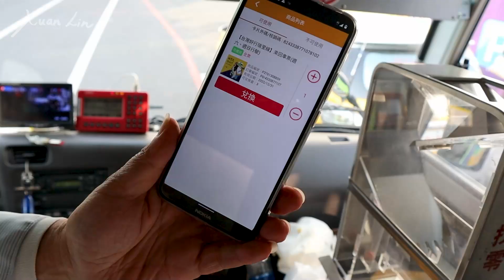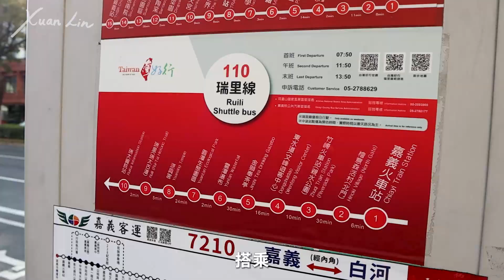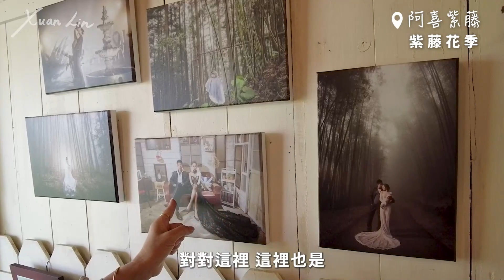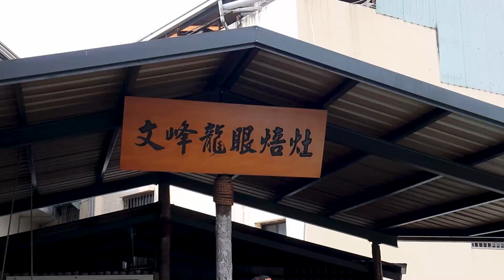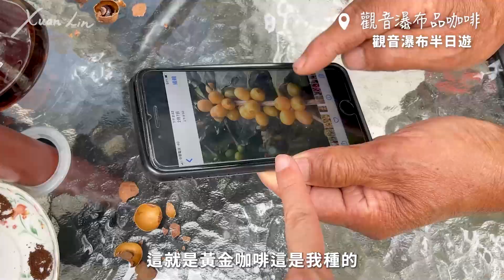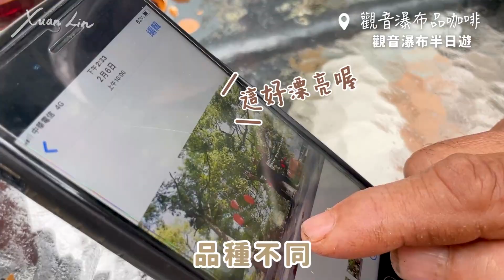帶媽媽去嘉義一日遊！觀音瀑布獨享阿里山咖啡☕️ 紫藤花季仙境花園💜 原來媽媽才是真正的流量密碼...｜林宣 Xuan Lin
面臨旅遊史上最大挑戰.

【台灣好行＋購物金/半日遊】【觀音瀑布的全商品：含一日遊及半日遊】

►影片時間軸：
00:00 Alice&Rita初登場～
02:11 嘉義火車站搭乘【台灣好行瑞里線】
03:51 第一站-阿喜紫藤～紫藤花季💜
05:47 下午【觀音瀑布半日遊】
09:26 原來媽媽是流量密碼...
11:26 伴手禮「奮起福米餅」（ 更多購物金合作店家： ）

交通部觀光局阿里山國家風景區管理處 廣告

►拍攝器材：
Canon m50

►剪輯軟體：
Adobe Premiere

影片關鍵字：
Chiayi 嘉義旅遊 嘉義住宿 嘉義美食 打工換宿 Vlog

頻道關鍵字：
林宣 Xuan Lin Taiwan Tainan travel hostel backpacker vlog 台灣旅行 台灣美食 住宿 廉航 旅行 旅遊 自由行 自助行 台東旅行 台南旅行 台南美食 離島旅行 澎湖 金門 馬祖 綠島 蘭嶼 小琉球 龜山島 美國打工 打工度假 打工換宿 青旅 背包客棧 獨旅 一個女生 一個人旅行 旅遊youtuber